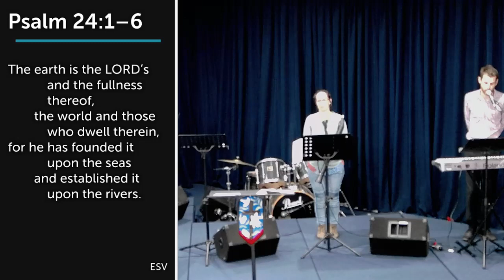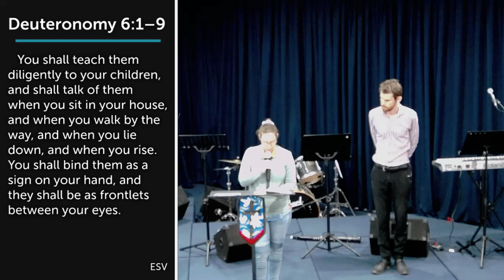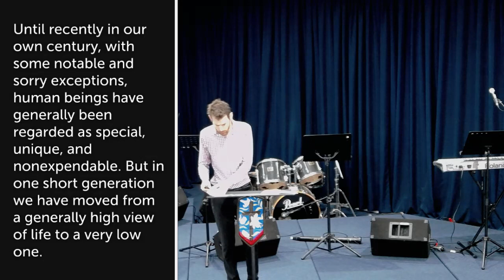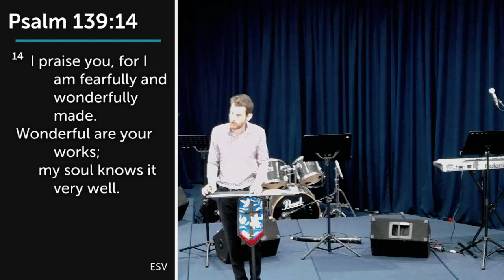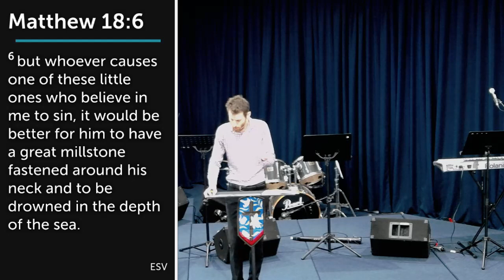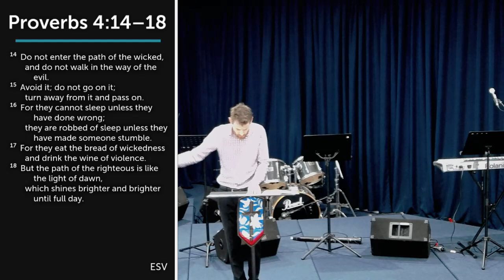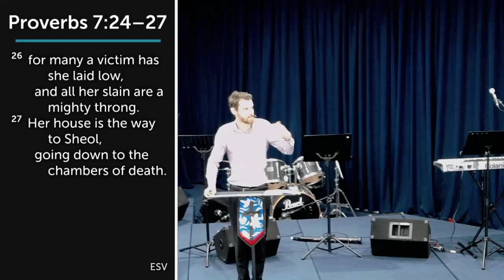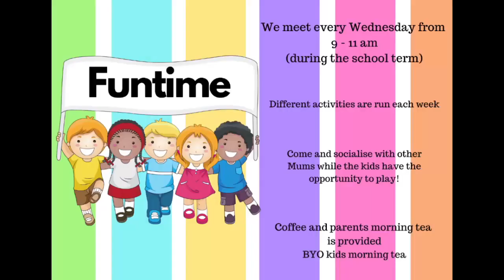Raising Children - Final Wisdom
Sunday Service
30/4/23
PS Tim Grant